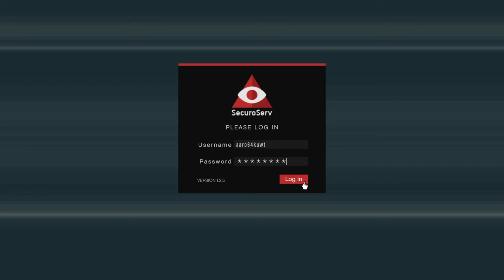Ari & Friends GTA & Chill - See Ee Oh